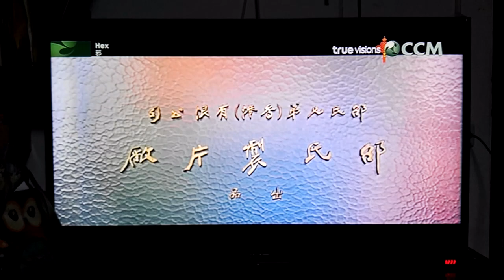CCM Intro - Hex (邪, 1980)